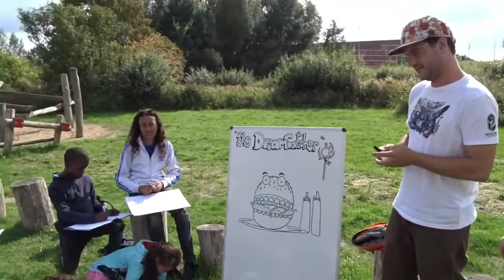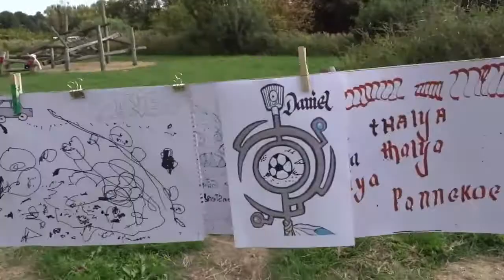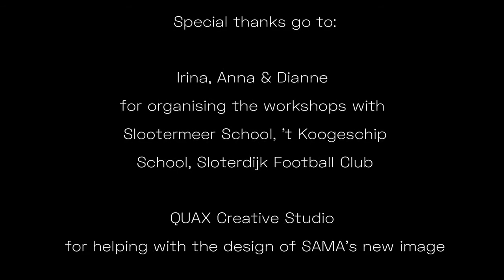Street Art Museum Amsterdam - Dream Catching in the Secret Garden of Bretten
The secret garden that's hidden in the greens of Sloterdijk, Amsterdam, has a lot to offer: a playground, a hideaway, an inspiration spot, a dreamland, nature park and as of March 2019 - a street game. Dream Catchers Game was created by SAMA for Stadsdeel Nieuw-West. We acted as a  medium between the local residents, municipality, nature park management and businesses. SAMA team has asked local and international artists to work out the dreams and the wishes of the local community by the means of informal learning and dialogue.